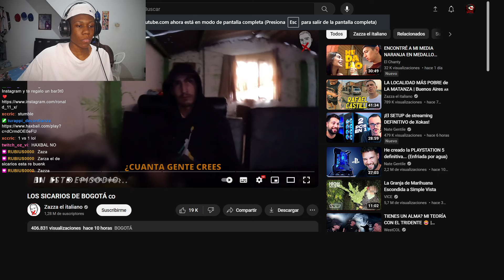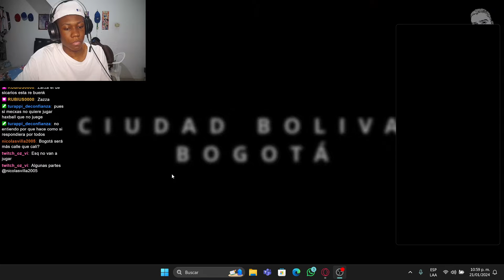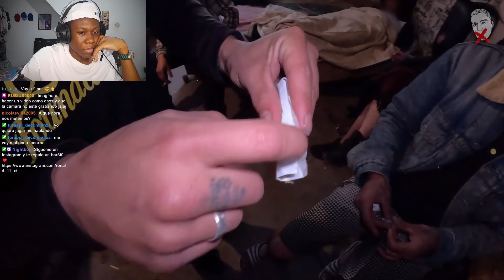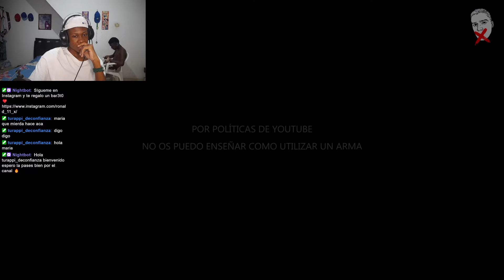REACCIONANDO A ZAZZA CON LOS S1C4R10S DE BOGOTA💀